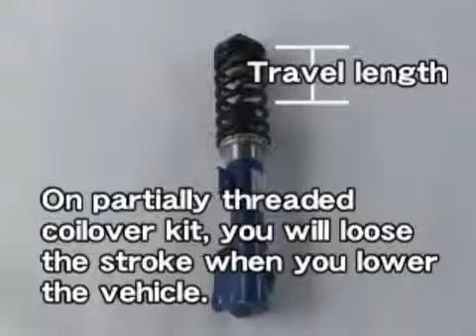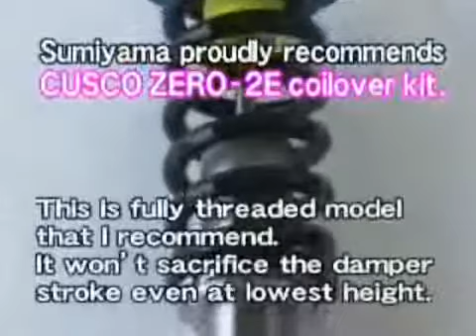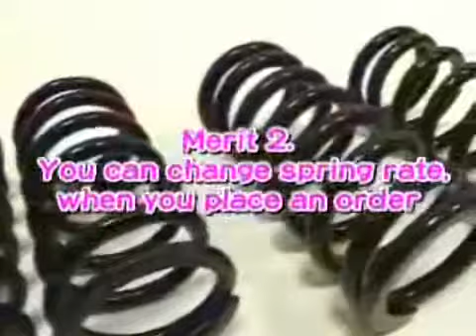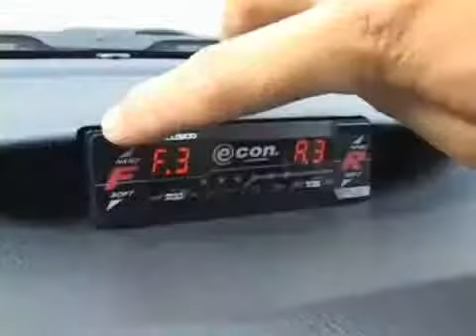How to Choose a Coilover Kit - Cusco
Learn more about Cusco Coilovers.